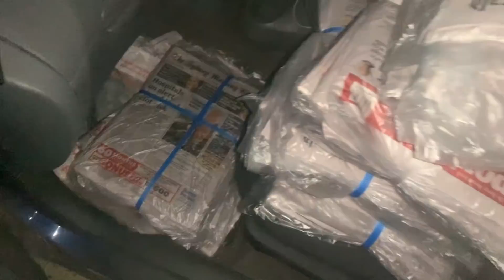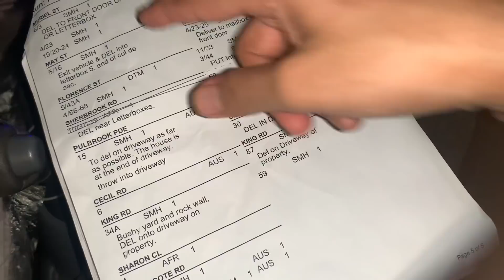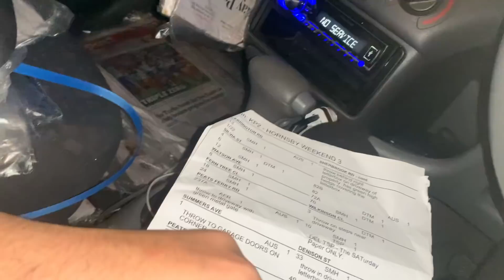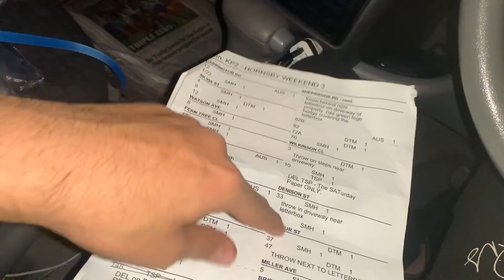WE DELIVERED 700 NEWSPAPERS || JOBS IN AUSTRALIA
In this Video I explained about the job of Harpreet.

Thanks for love & Support my YT family.